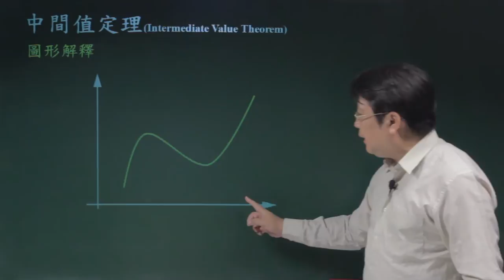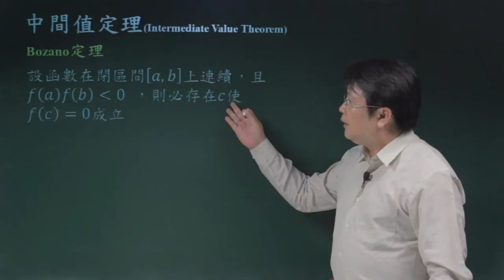連續性-04中間值定理